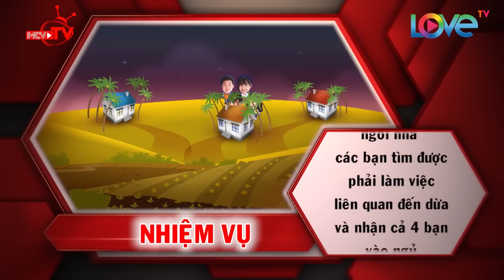P336 KHỔ SỞ ĐI TÌM NHÀ GIỮA ĐÊM MƯA 😓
🎬 NỘI DUNG:
Bắt ếch là chuyện rất khó khăn, thế nhưng khi chế biến thành đặc sản ếch xông nồi đất thì sẽ là món ngon thuyệt đỉnh đó. Xem P336 làm mà thèm quá đi!

📺 GIỚI THIỆU CHƯƠNG TRÌNH:
“LỮ KHÁCH 24H – CHA CON HỢP SỨC” là chương trình truyền hình thực tế kể về một ngày trải nghiệm của các nghệ sĩ nổi tiếng, họ có thể là 02 cặp đôi cha con hoặc 02 cặp ‘sư phụ - học trò’. Các cặp đôi được chương trình đưa đến một vùng nông thôn, nơi có những danh thắng, những sản vật và làng nghề độc đáo nhưng hiện vẫn còn hoang sơ… Họ sẽ có 24 giờ trải nghiệm cuộc sống tại đây, cùng lao động và tham gia các công việc hàng ngày với người dân địa phương. Sau đó là thử thách xin ở trọ tại 1 nhà dân địa phương sẽ khiến các cặp đôi có những trải nghiệm vô cùng bất ngờ, thú vị.

🚩 Theo dõi các thông tin về LỮ KHÁCH 24H (Phiên bản Cha Con Hợp Sức):
► Playlist LK24H – Hành trình UNCUT (Official):

✖ Mọi hành vi sao